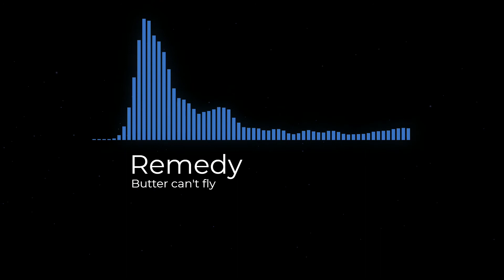Butter can't fly - Remedy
▼ Follow me ▼

And Ytb sure :D